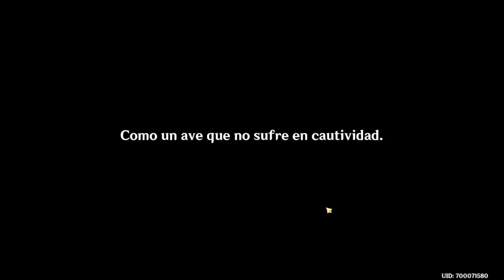Genshin Impact - Mision legendaria rango de aventurera 36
Perdonar por parecer mas tontito de lo que soy, no se que me paso que me dio un bajonazo de sueño en medio de la misión xD
Me gusta mucho subir guias de misiones que se puedan atascar, suelo jugar de todo cualquier duda, critica y feedback aqui estoy para ayudar y intentar mejorar. Gracias por verme!